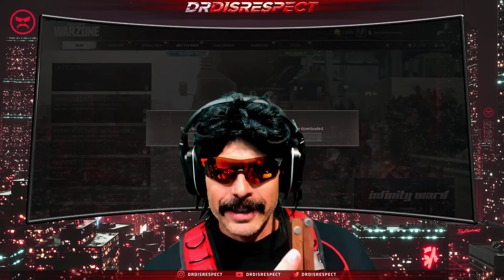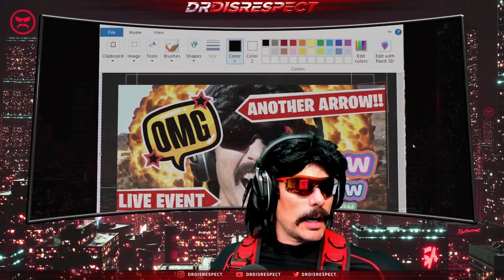DrDisrespect QUITS Warzone's Season 3 and CAN NOT WAIT For Battlefield 6!